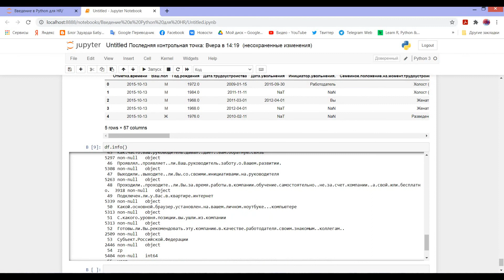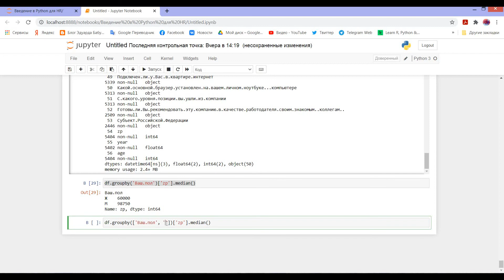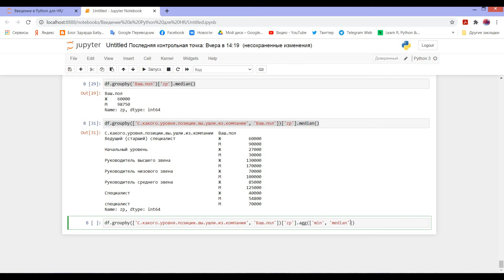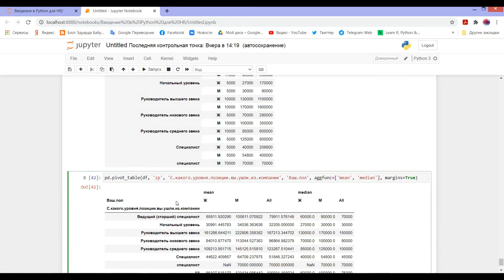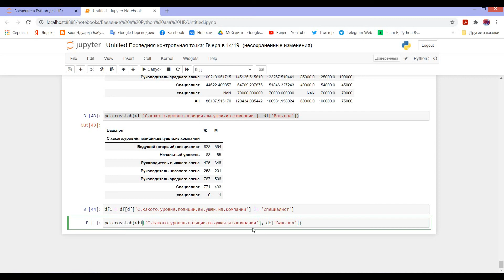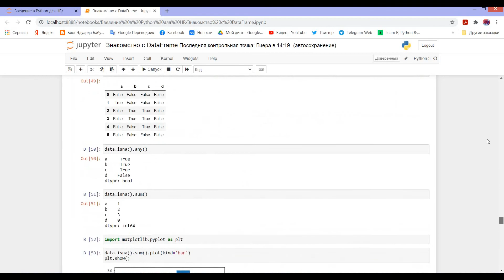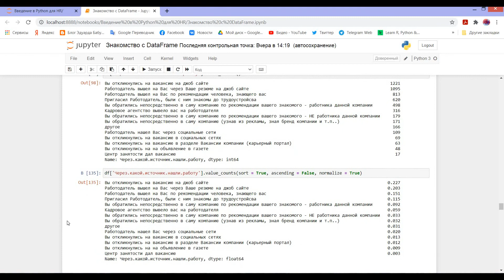Pandas Python агрегация данных сводные таблицы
Открытый он-лайн курс Python для HR
00:23 groupby()
05:46 pivot_table()
10:50 crosstab()